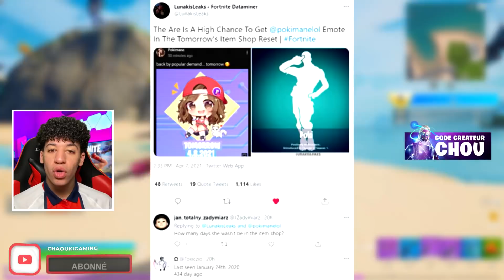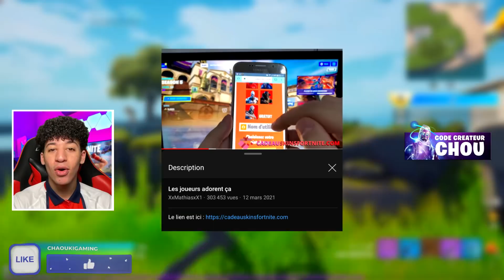Tu peux toujours avoir le skin chevalier noir sur Fortnite..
🎁 Code Créateur dans la boutique Fortnite : "CHOU"

Salut à tous ! Dans cette vidéo on découvre ensemble comment faire pour avoir le skin chevalier noir gratuitement sur fortnite..
Mais.. c'est vraiment possible ?? Regarde bien la vidéo jusqu'à la fin c'est très important.
On parle aujourd'hui du skin le plus rare du passe de combat sur fortnite. Il s'agit du skin du palier 100 du chapitre 1 saison 2 fortnite.
Il s'agit d'un skin tres rare sur le jeu.
On parle aussi dans cette vidéo de la prochaine mise à jour (maj 16.20), de la nouvelle emote tiktok poki dans la boutique d'objets, d'un nouveau teaser
sur fortnite, des nouveautés du passe de combat de la saison 7